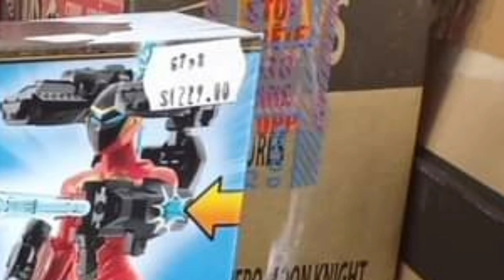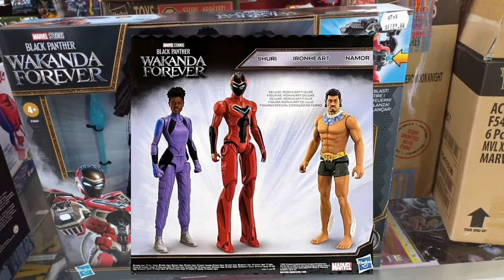Nuevo Pack De IronHeart Titan Hero Series